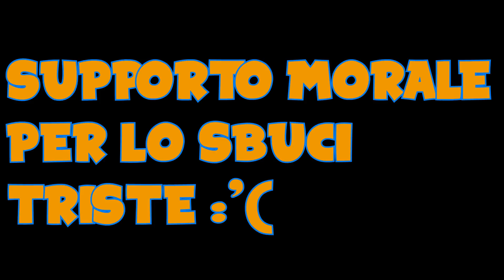MINECRAFT : RAGECRAFT - PRIMO BOSS RAGEQUITTO ! HO BISOGNO DI VOI ! #15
Raga ho bisogno di voi, guardate il video e ditemi voi !